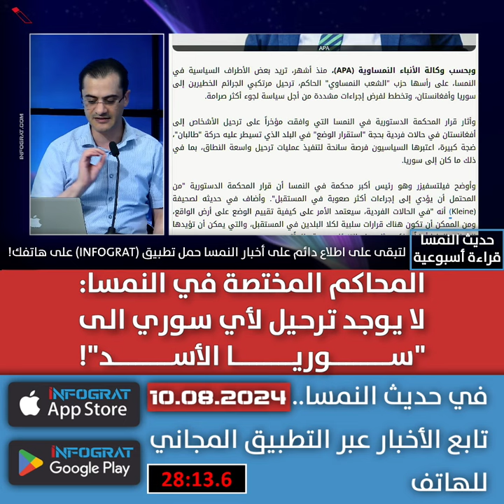المحاكم المختصة في النمسا: لا يوجد ترحيل لأي سوري الى "سوريا الأسد"!